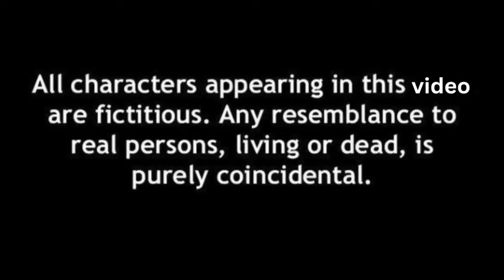সতী দায়িত্ব নিয়ে সোনা দাদার ভুল ভেঙে দিয়েছে।মনে আছে তো?